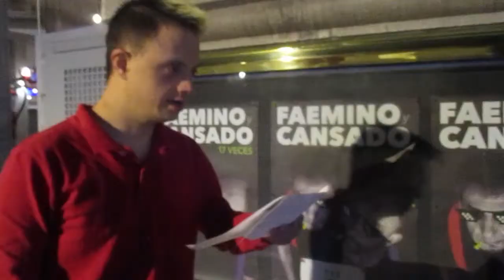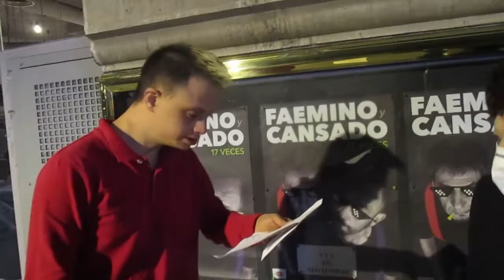EROS RECIO Y LA FLAMENCA LUCERO TENA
La Reina de las Castañuelas habla en exclusiva para nuestros Canal de Cultura y Discapacidad. Nov 2021.